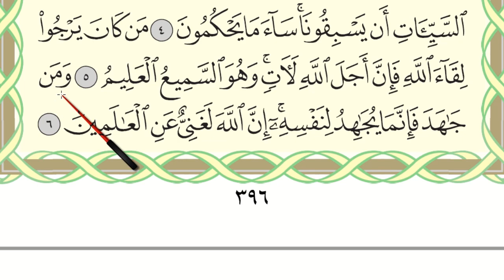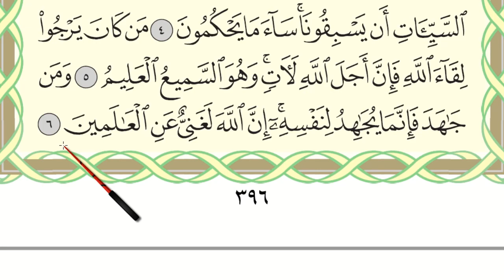BELAJAR MENGAJI AL-QURAN JUZ 20 : SURAH AL-QASAS (AYAT 85-88) MUKA SURAT 396